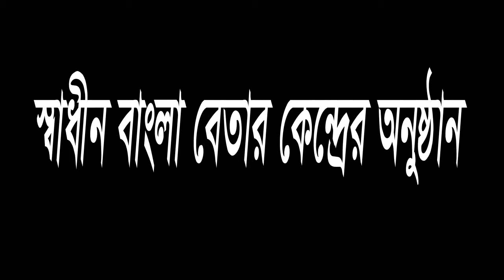‘অল্প শোকে কাতর আর অধিক শোকে পাথর'। চরমপত্র (৬ জুন ১৯৭১)। - চরমপত্র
পরিকল্পনা: আবদুল মান্নান।
রচনা: এম.আর আখতার মুকুল।
পাঠ: আল-আমিন শেখ।

‘অল্প শোকে কাতর আর অধিক শোকে পাথর'। সেনাপতি ইয়াহিয়া এখন পরায় পাথর হয়ে গেছেন। আজকাল কারও সাথে বিশেষ বাতচিৎ পর্যন্ত করছেন না। এখন বেচারার একেবারে ধান্ধা লাগার অবস্থা। কোন্ দিক রেখে কোন দিক সামলায়। অফিসে বসে  টেবিলের দিকে নজর দিলেই দেখতে পাচ্ছেন, একগাদা Urgent File তার দিকে করুণ দৃষ্টিতে তাকিয়ে রয়েছে। একটাতে রয়েছে বাংলাদেশে কয়েক হাজার সৈন্য নিহত হবার কাহিনী। পাশের ফাইলটাতে লেখা আছে আরো কয়েক হাজারের মতো আহত সৈন্য বাংলাদেশের বিভিন্ন শহরগুলোতে কাতরাচ্ছে। ওপাশের ফাইলটাতে রয়েছে পাকমুদ্রা  Devalue করতে হবে আর কেবলমাত্র নির্বাচিত প্রতিনিধিদের হাতে ক্ষমতা দেয়ার পরই বৈদেশিক সাহায্য আসবে। এদিককার একটা ফাইলে বেলুচিস্তান ও সীমান্ত প্রদেশের গণঅসন্তোষের কথা রয়েছে। আশ্চর্য, সমগ্র পশ্চিম পাকিস্তানে ব্যাপক গ্রেফতারের নির্দেশ দেয়ার পরও এসব সংবাদ আসে কিভাবে?

ঐ ফাইলটা আবার কি? এ্যা- ঢাকার ৬৫ জন বাঙালি দালাল বুদ্ধিজীবীদের  বিবৃতিটা মার্কিন যুক্তরাষ্ট্রের কোনো খবরের কাগজে ছাপানো সম্ভব হয়নি। ওয়াশিংটন  আর নিউ ইয়র্কের পাকিস্তান এমবাসির স্টাফগুলো করে কি? কত চেষ্টা করে এসব দালালদের দস্তখত সংগ্রহ করা হলো। আর মার্কিন কাগজগুলোতে তা ছাপনো সম্ভব হলো না? জেনারেল টিক্কার নির্দেশে হামিদুল হক চৌধুরীই তো চমৎকার Draft টা করেছিল। এখন আমার হুকুম হচ্ছে, নিউ ইয়র্কে টাইমস পত্রিকায় বিজ্ঞাপন হিসেবে বিবৃতিটা ছাপানো হোক।

আরে এটা আবার কি? করাচী চেম্বার অব কমার্সের চিঠি মনে হচ্ছে। এ ব্যাটাদের নিয়ে আর পারা গেল না। তোদের বাজার ঠিক রাখার জন্যই তো বাংলাদেশ আক্রমণ করতে হলো। যার জন্য চুরি করি সেই বলে চৌর? আহঃ আবার অসময়ে টেলিফোন  কেন? হ্যালো : হ্যাঁ কথা বলছি। কি বললে? জাতিসংঘের সেক্রেটারি জেনারেল বিবৃতি দিয়েছেন?

বহু প্রচেষ্টার পরেও সেনাপতি ইয়াহিয়ার জঙ্গী সরকার বাংলাদেশে হানাদার বাহিনীর নৃশংসতার কথা লুকিয়ে রাখতে পারেনি। জাতিসংঘের সেক্রেটারি জেনারেল উথান্ট তীব্র ভাষায় ইয়হিয়া সরকারের নিন্দা করেছেন। তিনি বলেছেন, পূর্ব বাংলার ঘটনাবলি মানব জাতির ইতিহাসে এক মর্মান্তিক অধ্যায়। জাতিসংঘ সাংবাদিক সমিতির এক মধ্যাহ্ন ভোজে উথান্ট এ বিবৃতি দিয়েছেন। ইসলামাবাদের জঙ্গী সরকার সংবাদপত্র ও বেতারকেন্দ্রগুলোর উপর পূর্ণ সেন্সরশিপ দিয়েও মানব সভ্যতার সবচেয়ে জঘন্যতম হত্যাকাল্পে কাহিনী চেপে রাখতে পারেনি। দাবানলের মতো এসব কাহিনী বিশ্বের এক প্রান্ত থেকে অপর প্রান্ত পর্যন্ত ছড়িয়ে পড়েছে।

এদিকে ওয়াশিংটন থেকে এক ভয়াবহ দুঃসংবাদ এসে পৌচেছে। সিনেটের এডওয়ার্ড কেনেডি বলেছেন, আর কতদিন ধৱে জেনারেল ইয়াহিয়ার সরকার অবস্থা স্বাভাবিক বলে দাবি করতে থাকবেন? অথচ প্রতিদিনই হাজার হাজার বাঙালি শরণার্থী সীমান্তের ওপারে চলে যাচ্ছে? "

সঙ্গে সঙ্গে Agency for International Development সংস্থা ইসলামাবাদের জঙ্গী সরকারের কাছে কৈফিয়ৎ চেয়েছে? ইয়াহিয়া সরকারের বড় বড় গোঁফওয়ালা জেনারেলরা সব মুখ চাওয়া- চাওয়ি করতে শুরু করলো। হ্যাতাইনরা জানলো ক্যামনে? সবার কপাল কুঁচকে উঠলো। নভেম্বরের সাইক্লোনে মার্কিন যুক্তরাষ্ট্র রিলিফের মালপত্র আনা নেওয়ার জন্য যে পঞ্চাশটা বড় ধরনের যান্ত্রিক নৌকা দিয়েছিল, সেগুলো আসল কামে না লাগিয়ে এখন বাংলাদেশে সৈন্য যাতায়াতের জন্য ব্যবহার করা হচ্ছে। ঢাকা-করাচী-ইসলমাবাদের বড় বড় মহারথীরা এই ব্যাপার সম্পর্কে Inquiry করে আহম্মক বনে গেছেন। ধর্মের কল নাকি বাতাসে নড়ে। রিলিফের যান্ত্রিক নৌকাগুলো নিয়ে মওলবী সাবেরা এখন এরকম একটা অবস্থায় পড়েছেন। অদ্ভুত আর অপূর্বভাবে এই ঘটনার সূত্রপাত হয়েছে। ইসলামাবাদের জঙ্গী সরকারের মাথায় হঠাৎ করে এক জব্বর প্ল্যান এসেছিল। পাকিস্তানের লোকদের বোঝাতে হবে যে, হানাদার সৈন্যরা বাংলাদেশের নদীমাতৃক বরিশাল, পটুয়াখালী আর গোপালগঞ্জ এলাকায় নির্বিবাদে ঘুরে বেড়াচ্ছে। যেমন চিন্তা তেমনি কাজ। নভেম্বর সাইক্লোনের সময় মার্কিন যুক্তরাষ্ট্র রিলিফের কাজের জন্য যে সব যান্ত্রিক নৌকা দিয়েছিল, সেসব নৌকায় হানাদার সৈন্যদের বরিশালের অভ্যন্তরে নিয়ে যাবার কয়েকটা ফটো তোলা হলো। Special Messenger দিয়ে এসব ফটো করাচীতে এনে পাকিস্তানের বিভিন্ন কাগজে ছাপাবার ব্যবস্থা হলো।

Al-Amin Sheikh
Al-amin sheikh
al-amin sheikh
থাকিয়া ঢাকায় দেখা হয় নাই ঢাকা
বাংলাদেশী শ্রুতি নাটক
Memory 1971